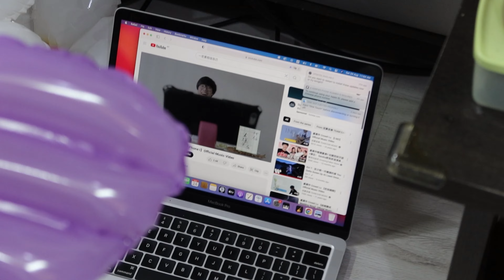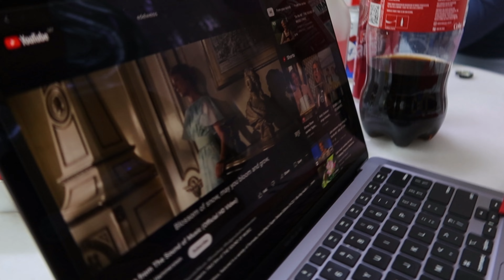庆祝我妹妹的21岁生日趴vlog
♡欢迎追踪我的YOUTUBE频道及其他账号♡

抖音ID: yinern0721